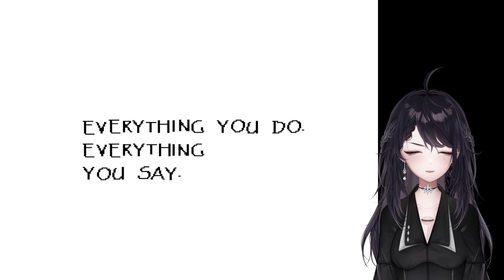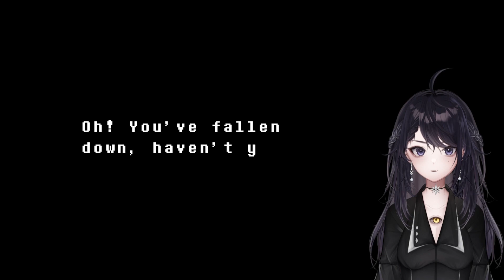OUR NEW BFF - Undertale [2]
❈ GAME PLAYED ❈

❈ ABOUT ME ❈
Hi, I'm Kiko! I love games, particularly horror and story-driven games (but I'll basically play anything lol)!

✦ Kiko's Lore:
Kiko is a spirit who helps guide tortured souls to the afterlife. She is the 7th guide of the organization she works under. She has eyes on her body to help her look into the past of the souls she's helping.

❈ CREDITS ❈
✦ Model Credits:

✦ Emote Credits:
Emotes drawn by me!

✦ Outro Overlay/Transition:
Visuals by Impulse

✦ Omurice asset:
Syrene Scarletina